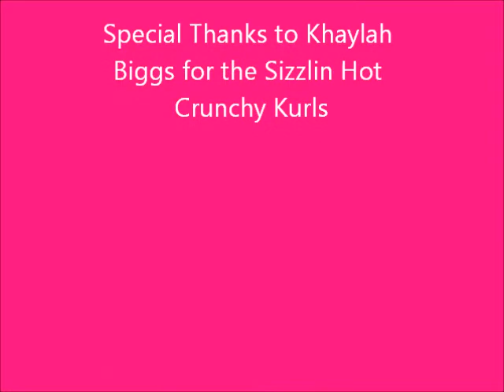SIZZLIN HOT CHIPS CHALLENGE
i bet teia to eat sizzin hot chips cuz she is very untolerant of hot stuff